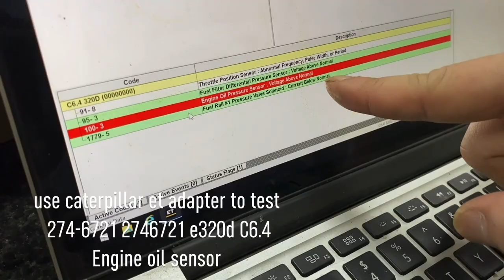Use caterpillar ET adapter to test 274-6721 2746721 E320D C6.4 Engine oil sensor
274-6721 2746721 E320D Engine Use caterpillar ET adapter to test Engine oil sensor